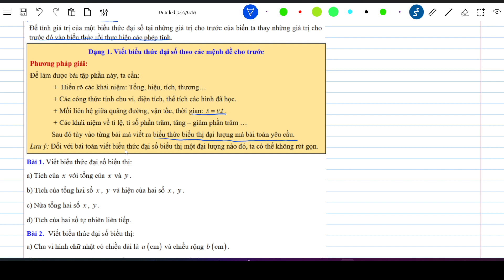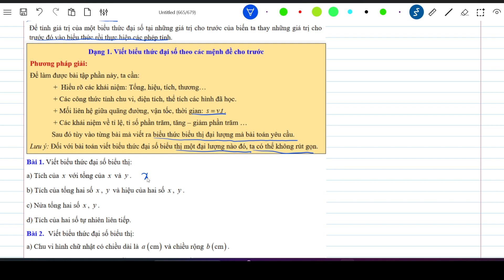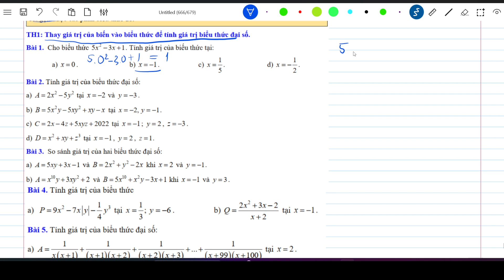LỚP 7- CHƯƠNG 6- BÀI 1 (PHẦN 1): BIỂU THỨC SỐ VÀ BIỂU THỨC ĐẠI SỐ.